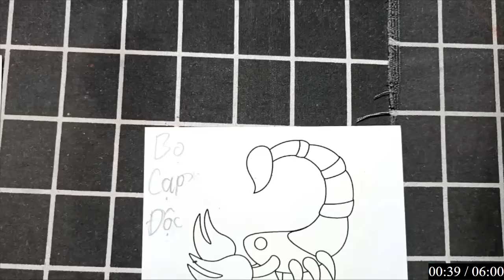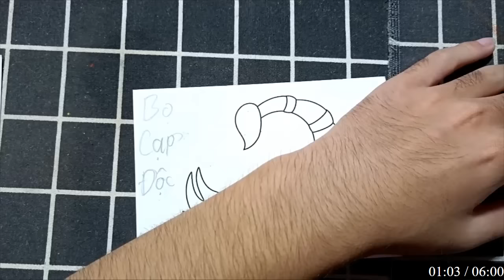HÔM NAY MÌNH CHỈ DẪN CÁC BẠN VẼ VÀ TÔ MÀU ĐẸP CHO: CON BỌ CẠP XA MẠC CÓ ĐỘC